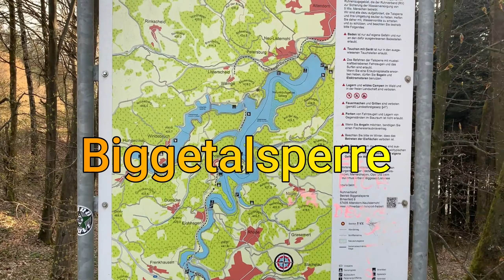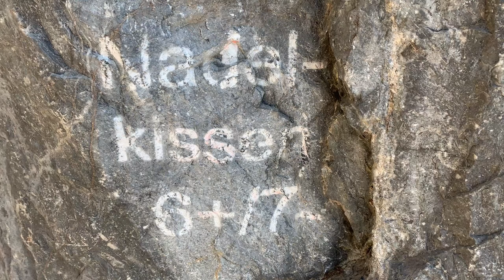Unterer Elberskamp Klettergebiet (Rope Solo)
Klettergebiet: Unterer Elberskamp in der nähe von Finnentrop (Sauerland) - Klettern im Kalkstein

Mit über 50 Routen und einer Klettergeschichte bis in die 80er Jahre zählt es zu den klassischen Klettergebieten im Sauerland. Durch die sehr abwechslungsreiche Felsstruktur mit teilweise Kluft- und Höhlenwände gibt es interessante Touren im Schwerpunkt der Schwierigkeiten 5. bis 7. Grad.
Da es sich hier um einen ehemaligen Steinbruch handelt ist der Helm hier mehr als Pflicht.

oder in dem Kletter-Buch "Land der Tausend Berge"